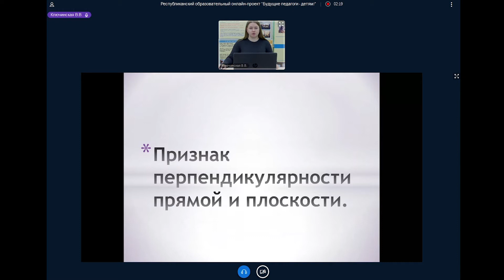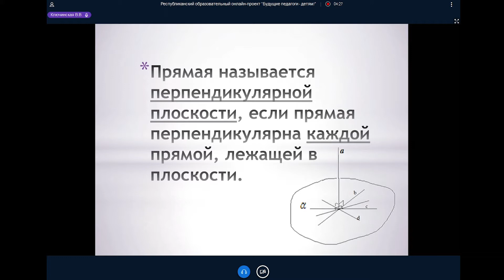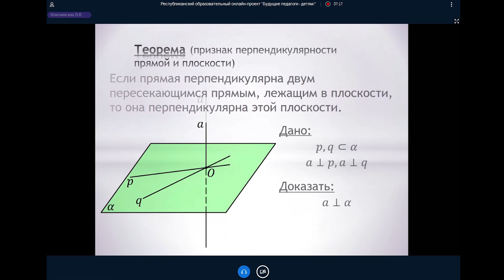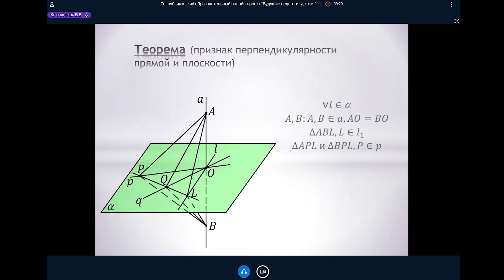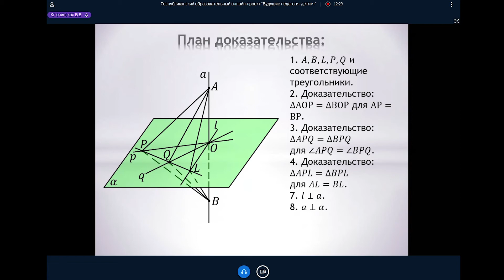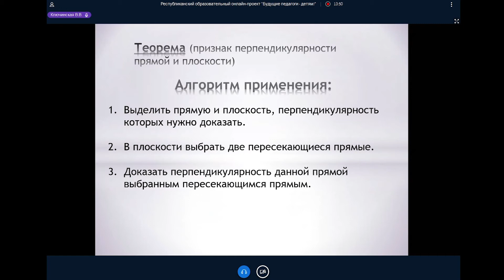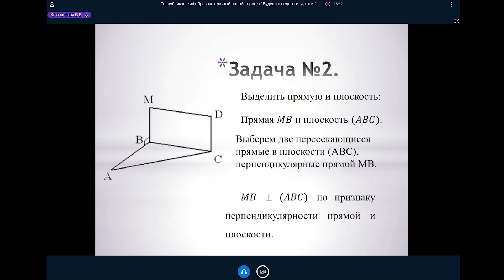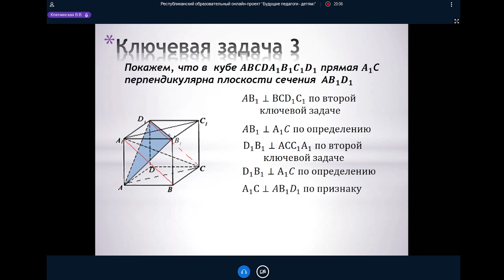Признак перпендикулярности прямой и плоскости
Республиканский образовательный онлайн-проект «Будущие педагоги – детям».
Онлайн-урок "Признак перпендикулярности прямой и плоскости".
Предмет - Математика.
10 класс
Автор - Ключинская Виктория студент физико-математического факультета